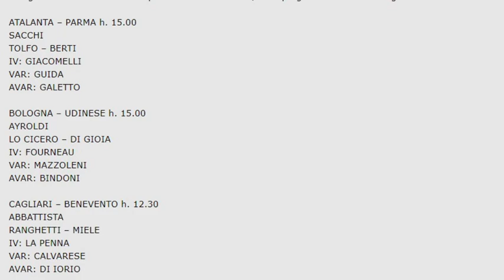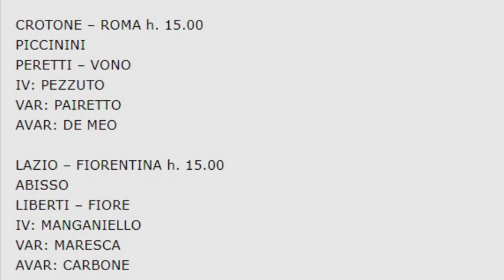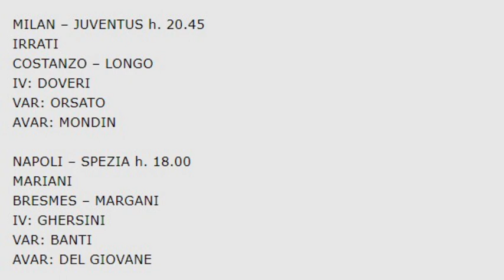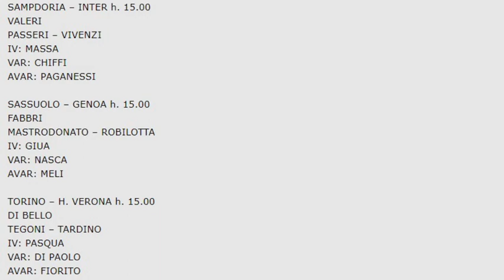A sorpresa c'è Irrati per Milan-Juventus. Mariani per Napoli-Spezia forse nasconde che...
Valeri per la trasferta dell'Inter a Marassi, tornano in Serie A Abbattista, Sacchi e Piccinini.
Ottimo segnale su Abisso: dopo il tentativo di linciaggio mediatico, Rizzoli lo ripropone subito nella massima serie con l'interessante Lazio-Fiorentina.